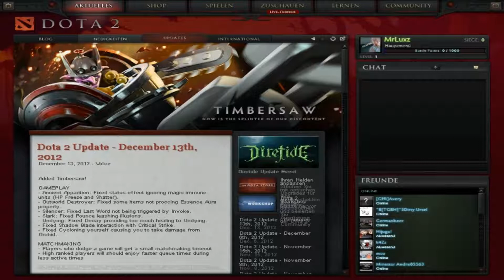Let's Show "My Fails" - DOTA 2 [Deutsch] [HD] - Hallo? HILFE!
«DOTA 2»
Action-Echtzeit-Strategiespiel von Valve Software (2012)

«LET'S SHOW DOTA 2»
Kommentiertes Gameplay von MrLuxz (2012).